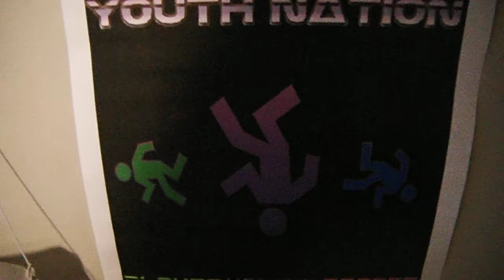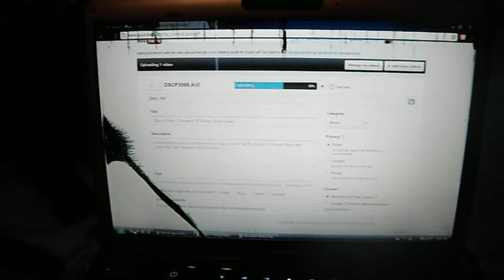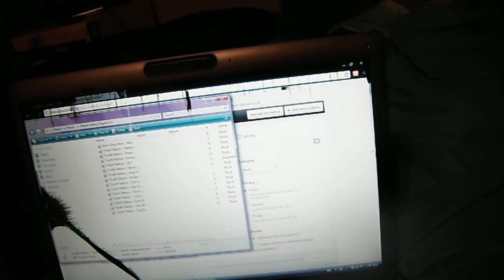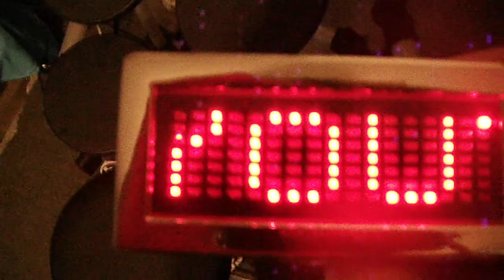Room Tour And Update/Return! (Breaking CNB)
So yea guys and girls, I'm back and it feels good to be back. Just to let everyone know, I will be getting a new and better camera soon so keep an eye out for that.